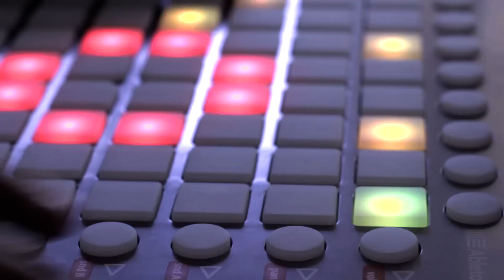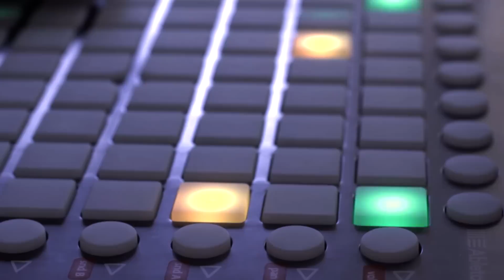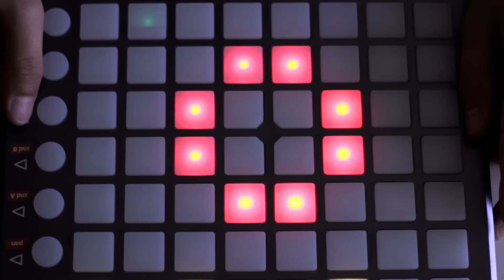Monstercat Best of 2014 [Launchpad Mashup]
Here is my gift to Monstercat lovers ♥
Here's the project file!

Tracklist: (Obviously all of them are from Best of 2014)
Astronaut feat. Harry Brooks Jnr - Champions
Hellberg Feat. *Danyka Nadeau* - This is Forever
Laszlo - Interstellar
LVTHER Feat. Mammals - One Look
Nitro Fun - New Game
Razihel - Skybreaker
Rogue - Atlantic
Rootkit Feat. Anna Yvette - Against The Sun
Varien Feat. Laura Brehm - Valkyrie